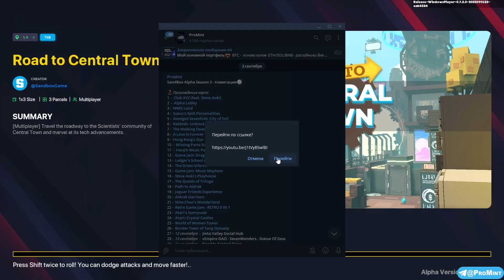Road to Central Town прохождение карты | SandBox Alpha Season 3 | C комментариями 📦